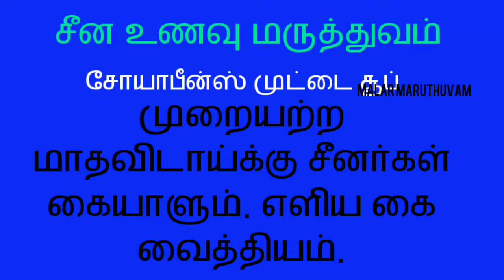Chinese Food Medicine | Menses Problems | மாதவிடாய் பிரச்சனைக்கு சீன உணவு மருத்துவம்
Simple food remedy for menses problem